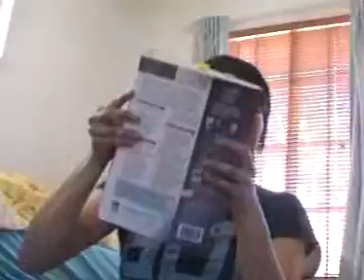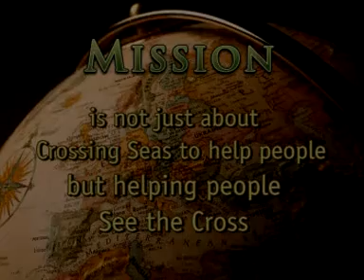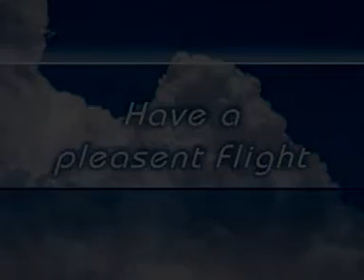Kenya 2009 - Part 2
As Kim n Eleasa prep for their trip to Kenya
find out how they do ... n more about where they are going ?